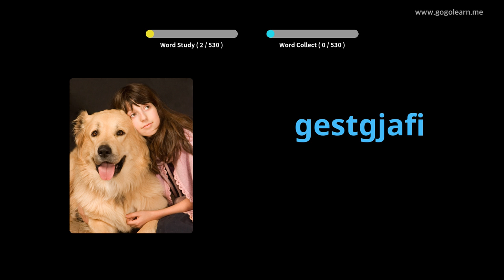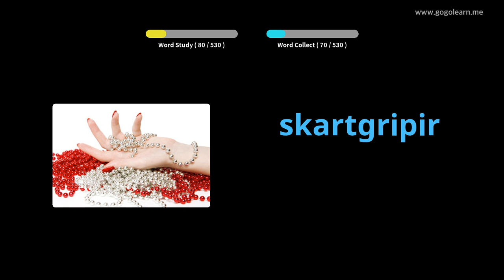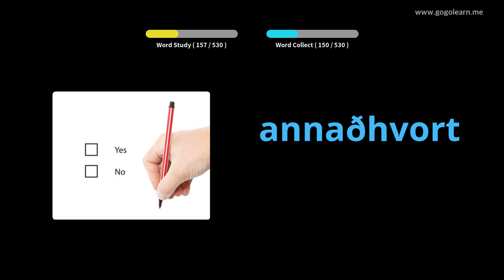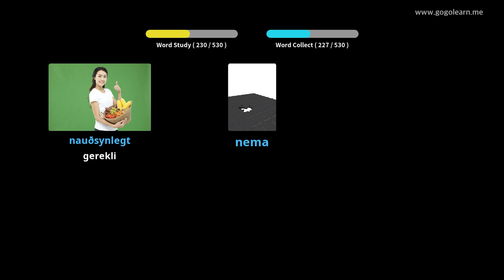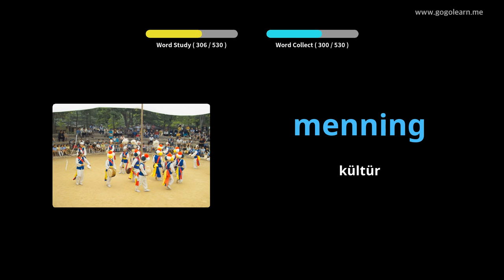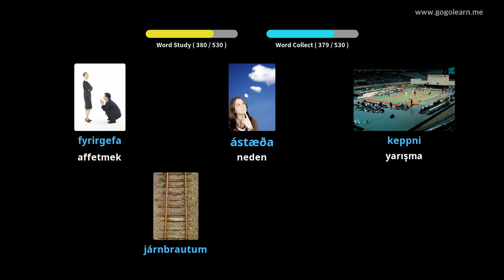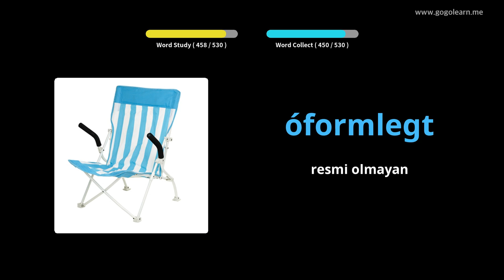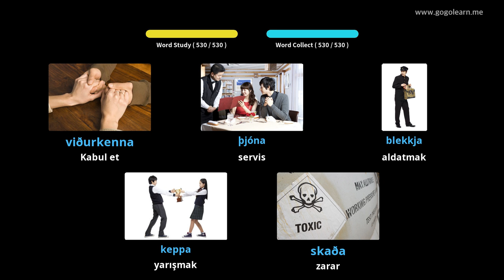İzlandaca Resimlerle Öğrenin | İzlandaca Kelime Bilgisi Temel Ortaokul | Golearn